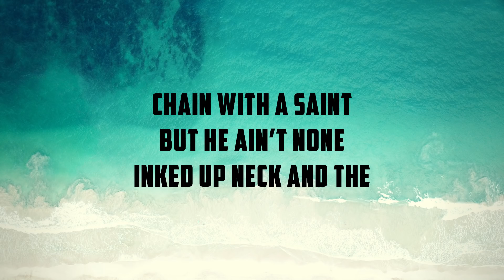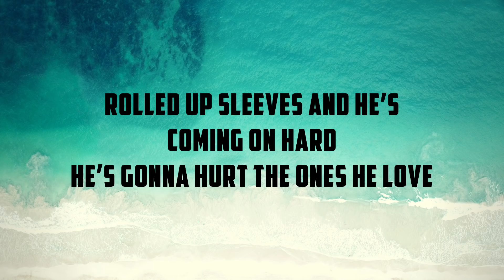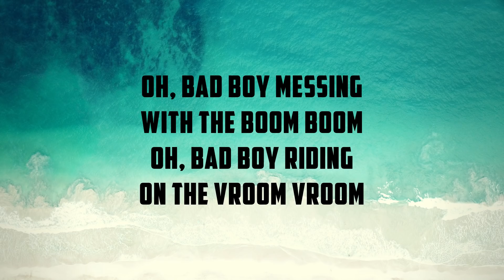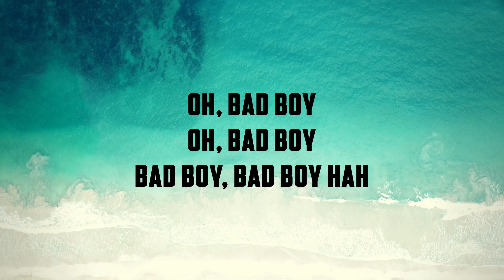Tungevaag & Raaban - Bad Boy (Lyrics) | Panda Music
This video is a lyric video for the track "Tungevaag & Raaban - Bad Boy".

Artist: Tungevaag & Raaban (feat. Luana Kiara)
Song: Bad Boy
Licensed to YouTube: WMG (on behalf of WM Sweden)

🎶 Lyrics used in Tungevaag & Raaban - Bad Boy

[Verse 1]
Rolled up sleeves and a
24k smile to match his red eyes commas in his hair and a
Chain with a saint, but he ain’t none
Inked up neck and the
Letters on his fingers speak of trouble trouble, trouble, trouble
Don’t go flexing boy you’ll get trouble

[Pre]
Oh, bad boy messing with the boom boom
Oh, bad boy riding on the vroom vroom
Oh, bad boy, bad boy hah
Bad boy, bad boy hah

[Verse 2]
Rolled up sleeves and he’s
Coming on hard
He’s gonna hurt the ones he love
Cause no savage can be trusted no no no riding lambos, hitting bandos yeah yeah trappin and hustle, trouble trouble

[Chorus]
Na-na-naughty na-na-naughty

[Bridge]
He’s involed in a bai bad man ting
At steppa thinks he’s the next big thing no long talking
Just queff them all straight
Never gonna give it up
Never gonna change no no

Background Image :
By - Michael Olsen